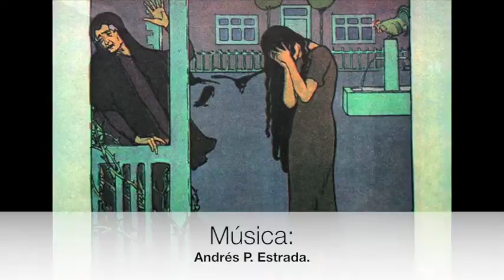La señora Holle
La señora Holle es un cuento de los hermanos Grimm donde dos hermanas, después de varias peripecias y por separado, se encuentran con la señora Holle, espíritu de la mitología germánica que puede mostrarse de dos formas muy diferentes: puede ser extraordinariamente benéfica o enormemente furiosa. Vamos a tener la suerte de conocerla en sus dos facetas.